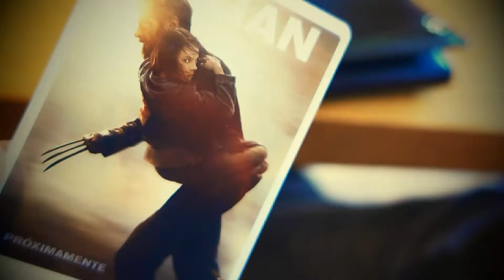Highlights 2017년 3월